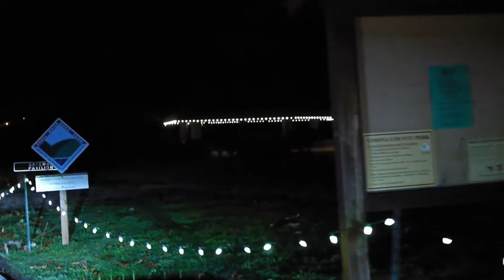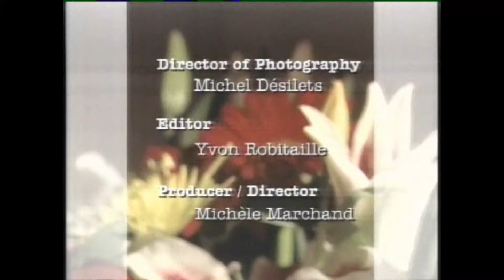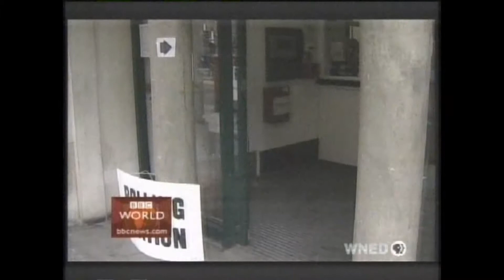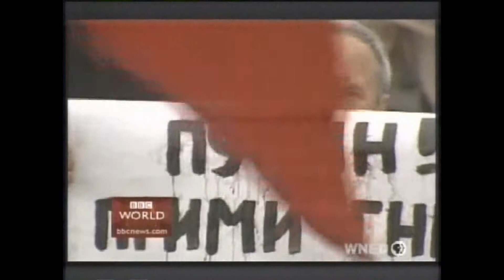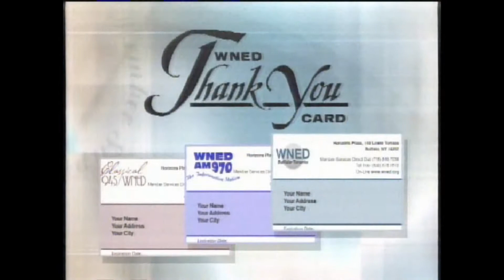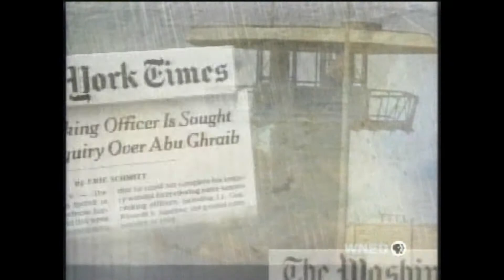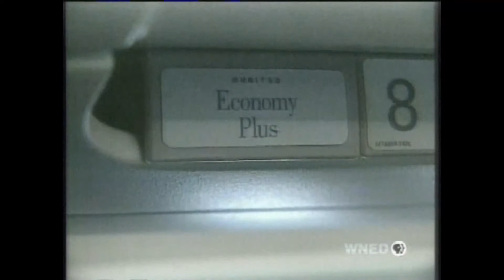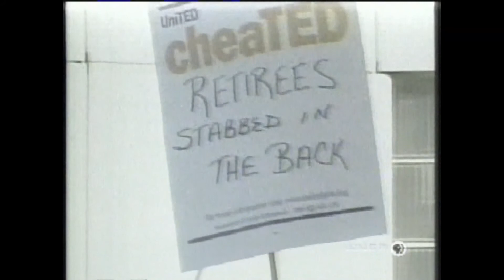マイビデオ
Corel VideoStudio で作成されました。